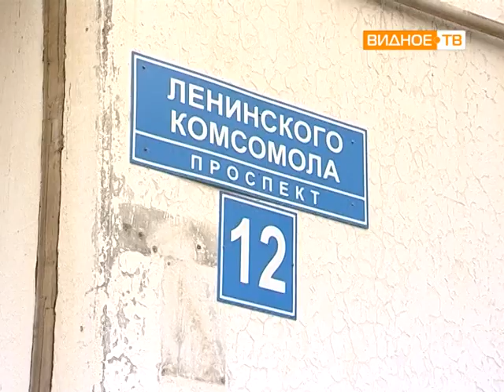Благоустройство ПЛК 12-24